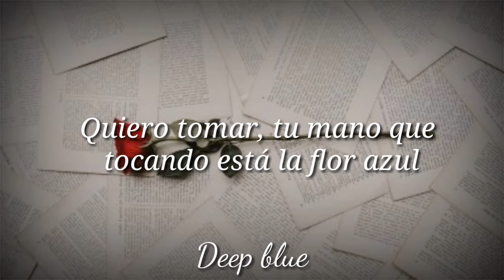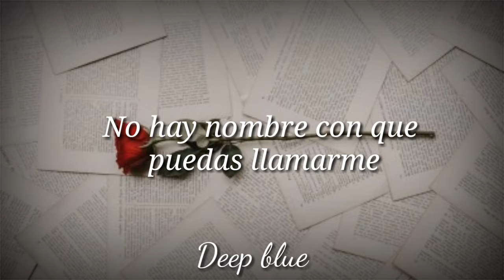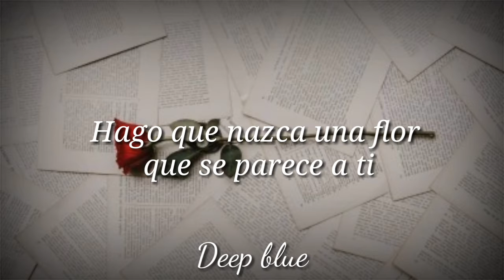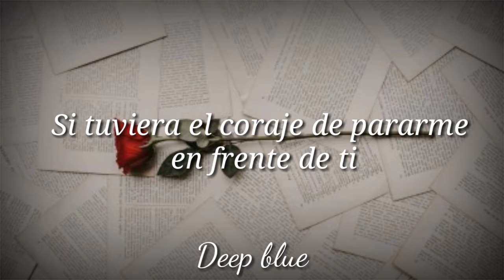BTS (Feat. Steve Aoki) – The Truth Untold – Traducida al español